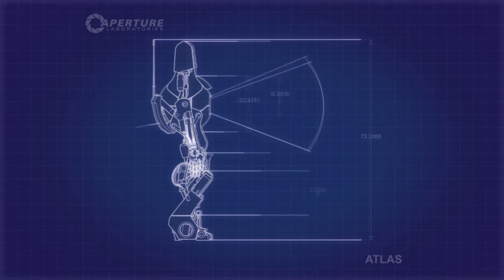Yami_Jerry plays - Portal 2: co-op w/ GuitarFlat - E15: Technical difficulties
Finally got around to finishing the singleplayer of Portal 2, and now starting a co-op adventure with GuitarFlat! I've been wanting to play this for quite some time. Hope you enjoy!

(don't forget to leave your Youtubename if you got one ;-) )